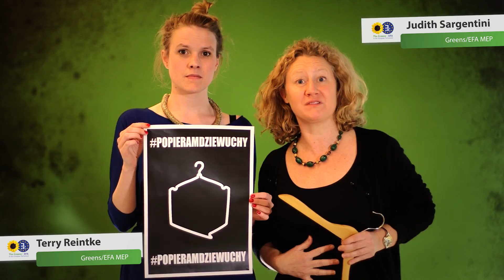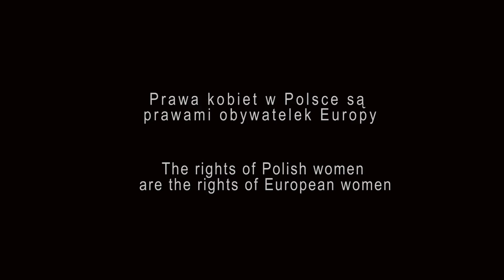popieramdziewuchy - I support the girls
The Greens/EFA Group in the European Parliament fight for the rights of women in Poland and in the whole of Europe.